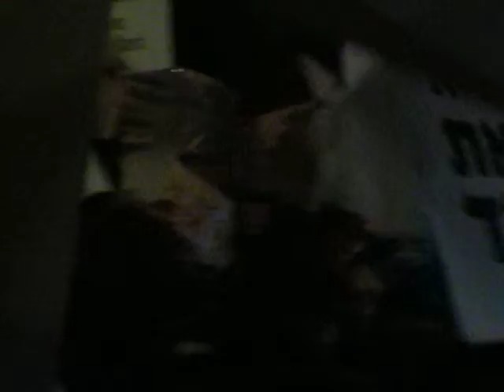הפגנה לשחרור פולארד